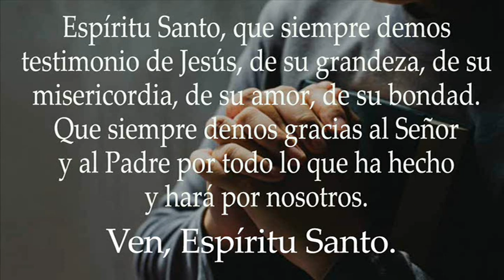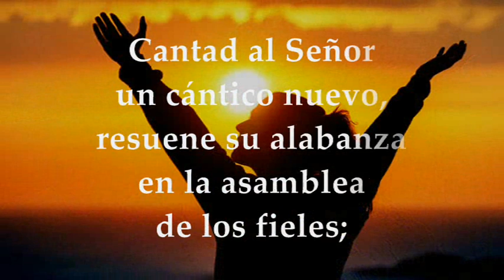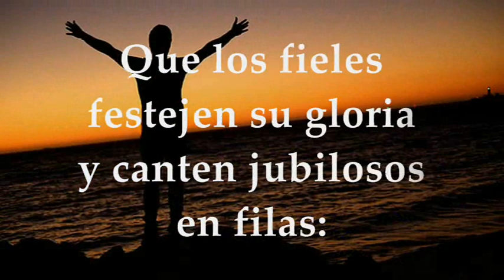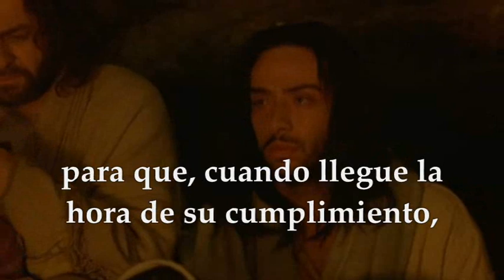EVANGELIO DE HOY LUNES MAYO 23 DE 2022 | JUAN 15,26-16,4a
EVANGELIO Y LECTURAS EUCARISTÍA LUNES MAYO 23 DE 2022 LUNES SEXTA SEMANA DE PASCUA DE RESURRECCIÓN Primera Lectura: Del libro de los Hechos de los Apóstoles 16,11-15 Salmo 149, 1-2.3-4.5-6a.9b R/. El Señor ama a su pueblo Del Santo Evangelio según San JUAN 15,26–16,4a